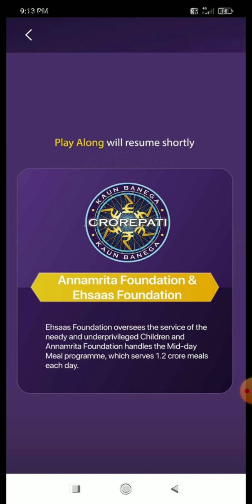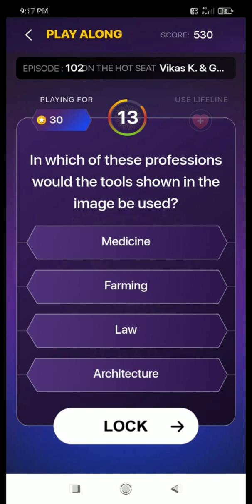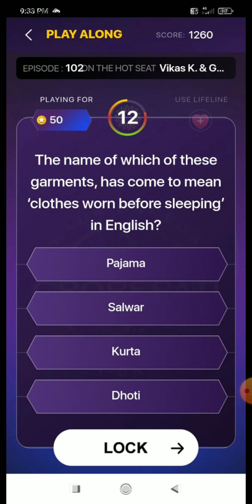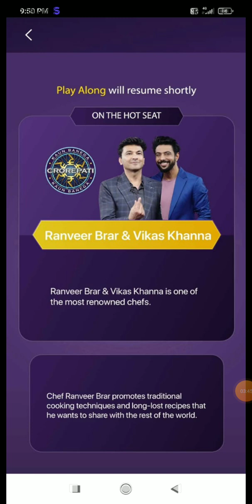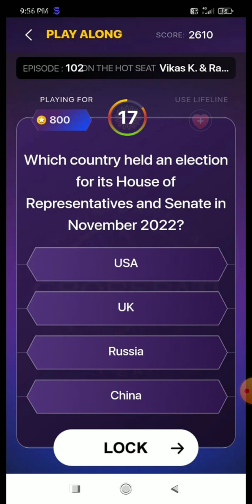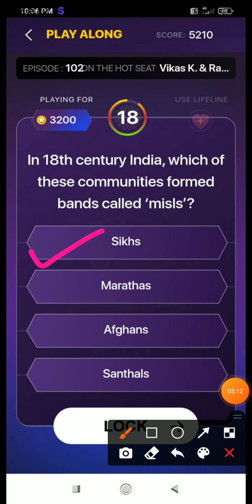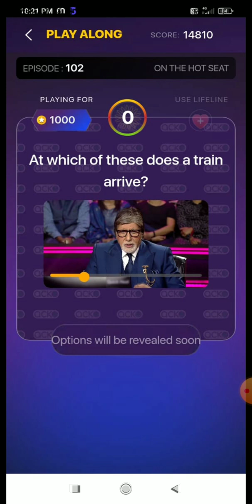KBC Play Along // 26 December 2022